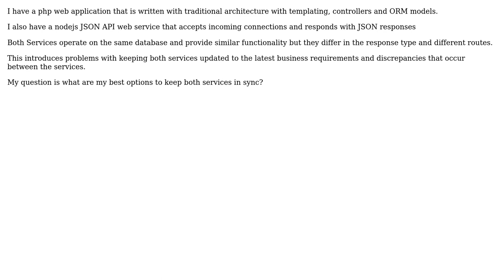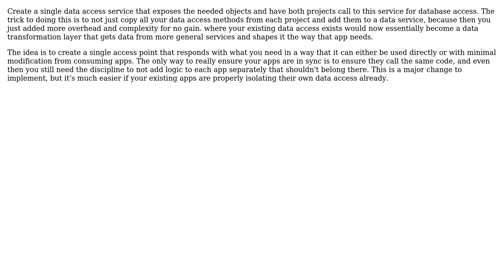How do I centralize data access between a php web service and a nodejs JSON API service?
Software Engineering: How do I centralize data access between a php web service and a nodejs JSON API service?

With thanks & praise to God, and with thanks to the many people who have made this project possible! | Content (except music & images) licensed under CC BY-SA | Music | Images & others | With thanks to user Thomas Junk user Ryathal user Backend Developer 92 and the Stack Exchange Network Trademarks are property of their respective owners. You are responsible for your own actions.